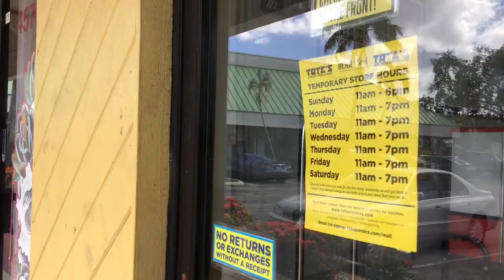Tate’s Comics Dramatic Trailer by Rosemary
Made by Tate's daughter Rosemary the Summer of 2022.